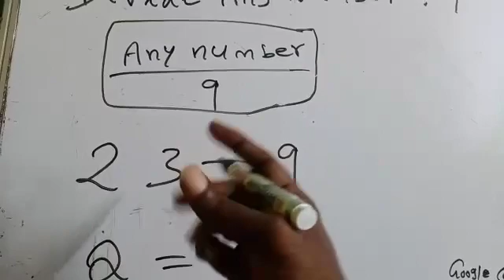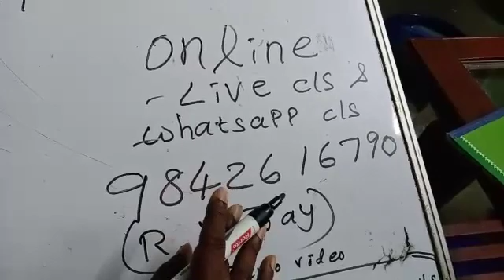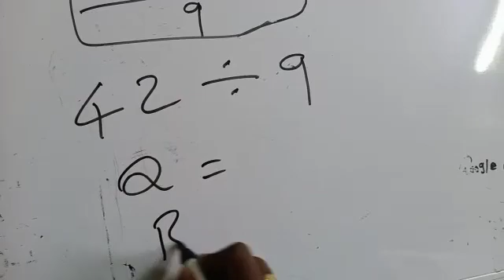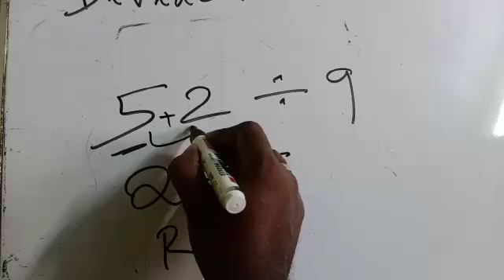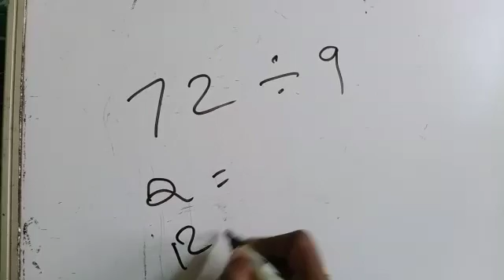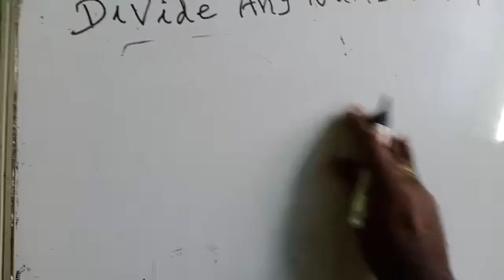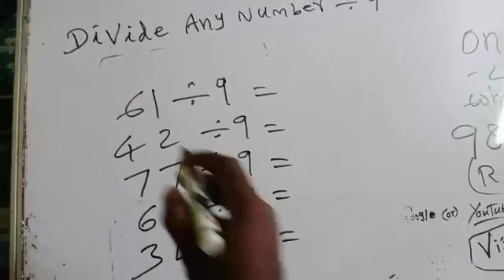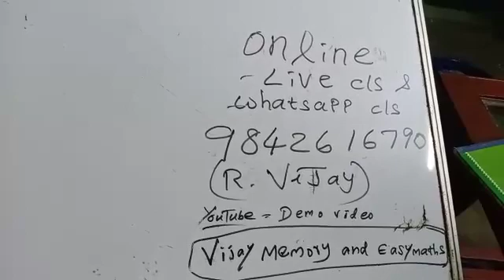Division @ 2 Seconds (Subscribe & Share to All) Thank you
Memory and Easy Maths
Live Class
And
WhatsApp Class
For Admission
R.Vijay
New Batch Starts on 7.9.20 ( Monday)